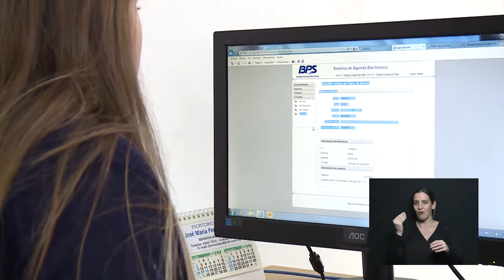Primera experiencia laboral mediante sorteo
En seis años, el programa Yo estudio y trabajo brindó 3.500 experiencias laborales a jóvenes de entre 16 y 20 años que accedieron mediante sorteo. De ese total, el 51% son del interior del país, el 60% mujeres y el 50% están entre 15 y 17 años. Este martes egresaron 700 jóvenes e ingresarán 700. "En esta sexta edición ya se inscribieron 7.000 jóvenes", dijo el director de Empleo, Eduardo Pereyra.